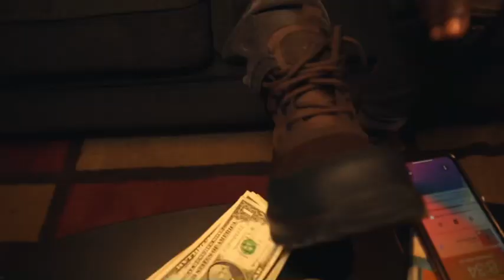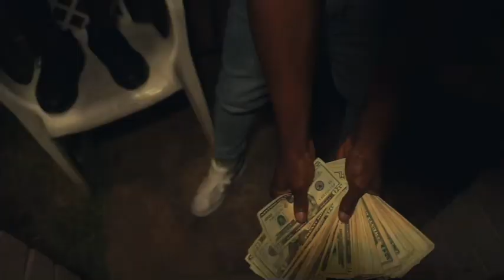Account ft yung foreign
Afro beat zouglou coupe decale
Trapco Az African hip hip the core ft young foreign @tropco @azmusic @TrapNation @atlanticrecords @CashMoneyOfficial @YoungMoneyVEVO @lilwayne @LilWayneVEVO
@DavidoVEVO @alhajitekno @skillibengvevo5603 @skillibengvevo5603 @nickiminaj Drake - Topic